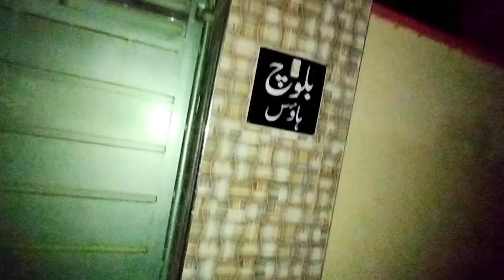Aag Lag Gai Lekin Fire Brigade Nahi Pahcha😆|Samina Village food